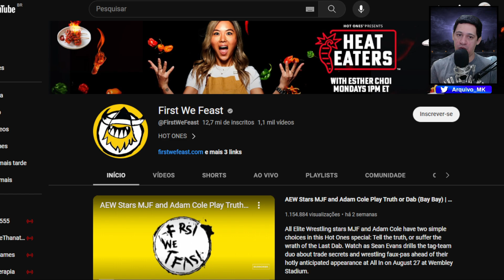SKIN DO VAN DAMME E BIOGRAFIA DA NITARA REVELADOS - MORTAL KOMBAT 1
Nesta quinta feira foram revelados a skin do Van Damme para o Johnny Cage e a biografia da Nitara em Mortal Kombat 1.